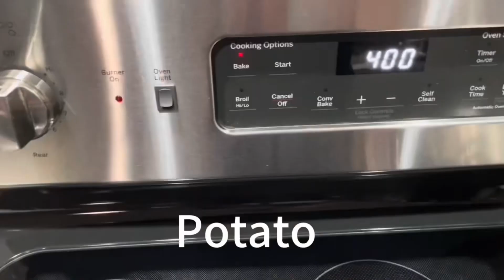Simple and delicious curried potato 咖哩土豆